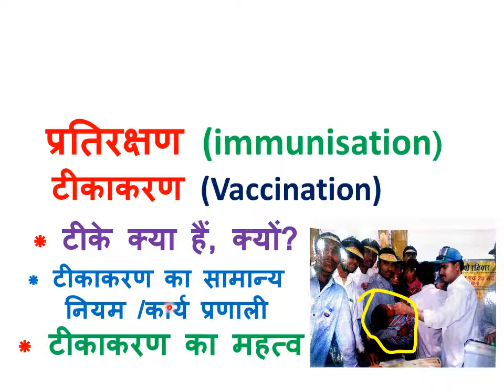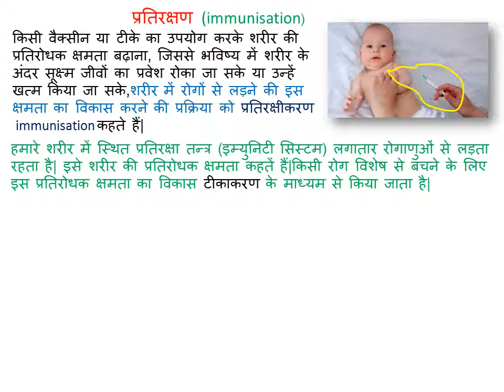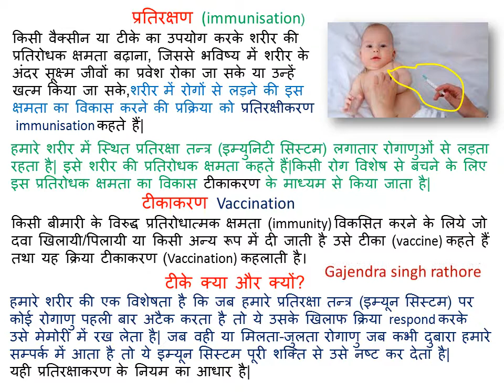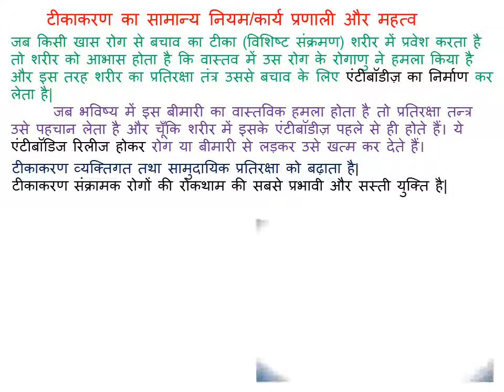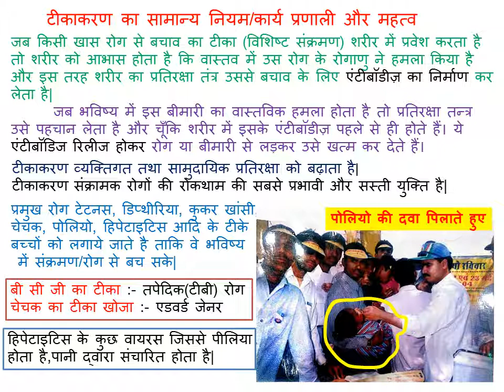क्यो जरुरी,टीकाकरण के नियम,कार्यप्रणाली, प्रतिरक्षण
टीकाकरण, टीकाकरण क्यो जरुरी है,टीकाकरण के नियम,टीकाकरण की कार्यप्रणाली, टीकाकरण का महत्व प्रतिरक्षण,immunisation,vaccination,9th science chapter 13,why do we fall ill,हम बीमार क्यों पड़ते हैं,chapter 13,why do we fall ill,हम बीमार क्यों पड़ते हैं,टीका क्या है,immunisation,vaccination,why vaccination is necessary,rules of vaccination,working of vaccination,importance of vaccination,difference between immunisation and vaccination,